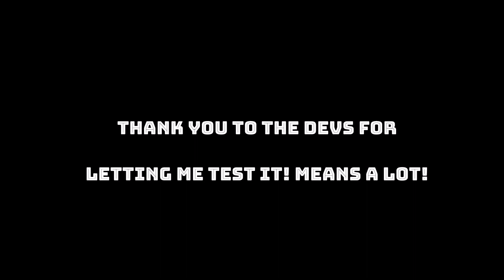Ninja Hypsi testing STRESS TEST 5!! -The Isle Evrima Update-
Let's test the new skin system with Ninja Hypsi!!